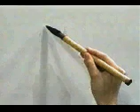APRENDE A ESCRIBIR ESTE KANJI SIN ESFUERZO ✔️ | KANJI WO MANABU | GAMBATEANDO - Japones Para Todos